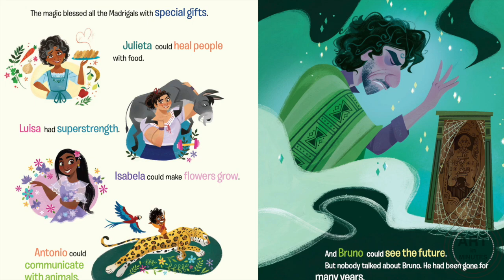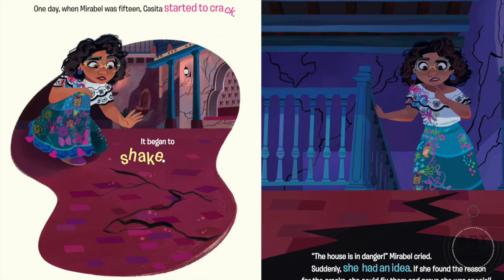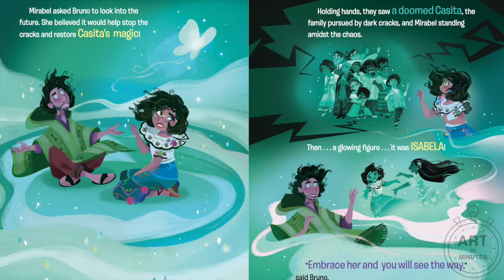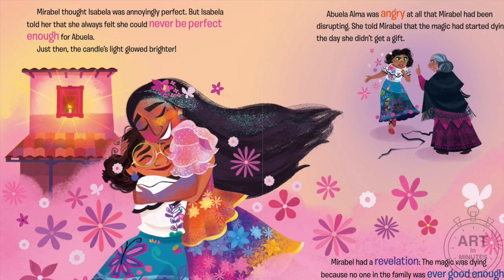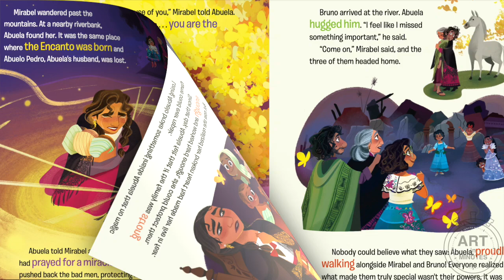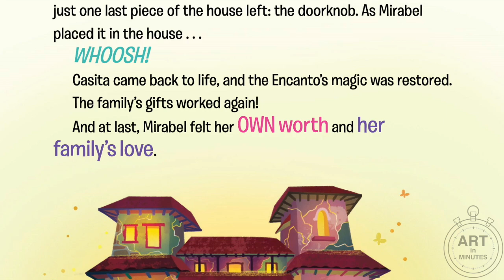Disney Encanto - Read Aloud Kids Storybook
Please purchase to fully enjoy the book! Thanks!

Disney Encanto tells the tale of an extraordinary family, the Madrigals, who live hidden in the mountains of Colombia, in a magical house, in a vibrant town, in a wondrous, charmed place called an Encanto. The magic of the Encanto has blessed every child in the family with a unique gift from super strength to the power to heal—every child except one, Mirabel. But when she discovers that the magic surrounding the Encanto is in danger, Mirabel decides that she, the only ordinary Madrigal, might just be her exceptional family’s last hope. This Little Golden Book retelling the animated feature film is perfect for girls and boys ages 2 to 5, as well as Disney Little Golden Book collectors of all ages!